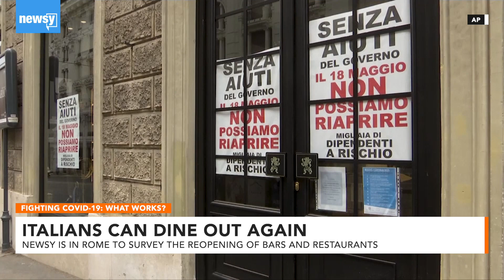How Is Italy Managing The Reopening Of Bars And Restaurants?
Italy imposed Europe's first lockdown after being hit hard by the virus. But after a two-month decline in new cases, it's serving cappuccinos again.